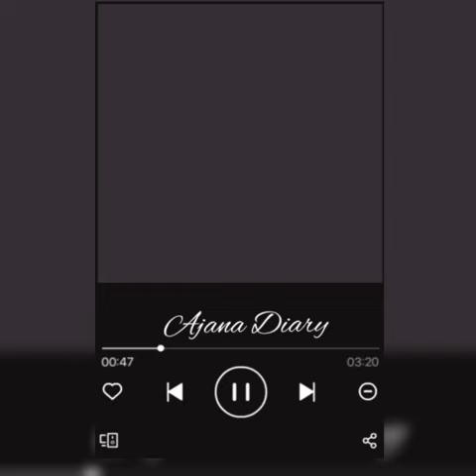Kichu chaini ami ajibon bhalobasha chara || Amio taderi doley barbar more jaay jara. WhatsApp status